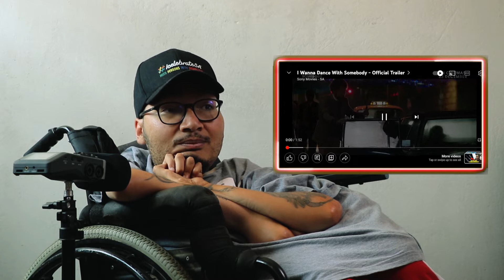I Wanna Dance With Somebody Trailer | 2J Harmonix Reacts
See all reactions and music videos before anyone.

Will react to your video suggestions

Free WhatsApp story marketing

First to hear about freebies

Discount on marketing on YouTube channel

Discount on merchandise

Discount on Life Coaching sessions

Discount on graphic design

Buy my book : LYRIX - The Rhymes And Poems of 2J Harmonix